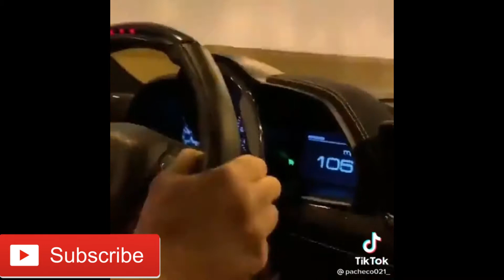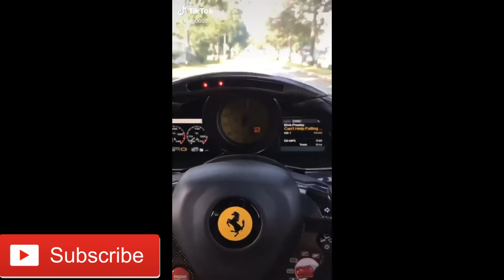💥Ferrari Loud Exhaust | Tiktok Compilation | Tiktok Enthusiast💥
In this video ,I will show the different types of ferrari and the volume of their exhaust from different accounts or videos on tiktok ,And this is a Ferrari loud exhaust Tiktok compilation and hope you enjoy this video and don't forget like ,comment ,and subscribe.

This video will take you to the different types of ferrari and their different types of exhaust.

Don't mind this section